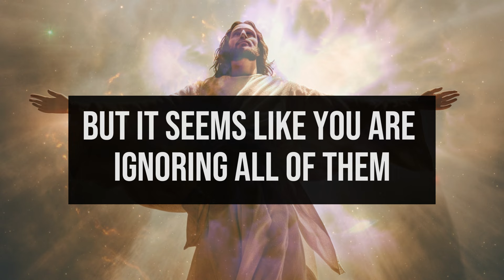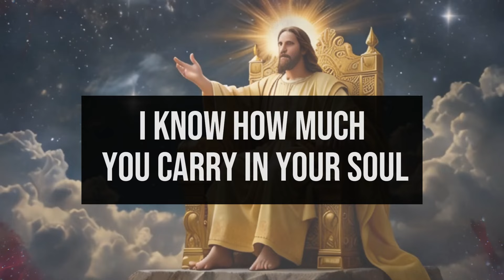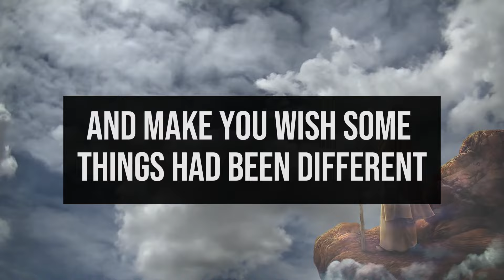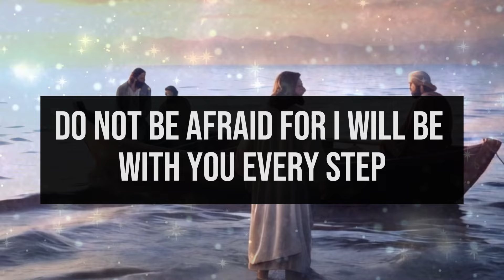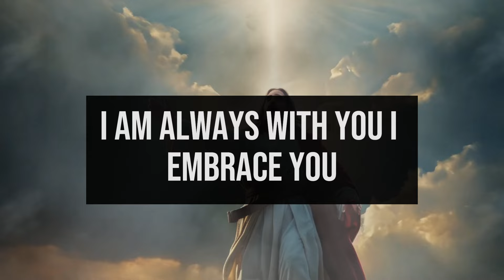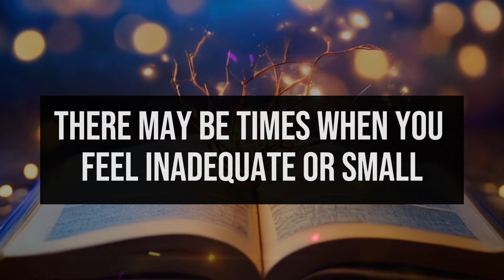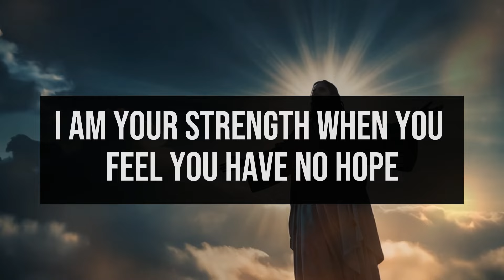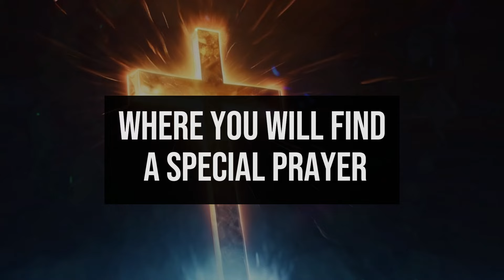🔴 I BEG YOU, DO NOT DENY ME YOUR 5 MINUTES | MESSAGE FROM GOD | GOD SAYS: jesus god 🙏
1. God message for me today
2. God message for me
3. God message
4. God's message
5. God message for you
6. Message from god
7. God's blessings message
8. Jesus message
9. God's message for me today
10. God message tarot
11. God's message for me
12. God's message today
13. Message of god
14. Sermons
15. God's message for you today
16. Motivational
17. Message from universe
18. Urgent message from god
19. Universe Message
20. Faith quotes
21. Jesus quotes
22. Church
23. Joel Osteen
24. Bible quotes
25. Bible message
26. Quotes god
27. God's Motivation
28. Bible god quotes
29. Life quotes
30. Faith god quotes
31. Christian Motivation
32. The Lord Helps
33. God Helps
34. Grace for purpose
35. Jesus Status and Quotes
30. Faith god quotes
31. Christian Motivation
32. The Lord Helps
33. God Helps
34. Grace for purpose
35. Jesus Status and QuotesWelcome to 'God's Advice Today'! This channel is your haven for receiving daily spiritual inspiration that resonates with your journey. We bring you profound messages of faith, hope, and divine guidance, tailored to help you navigate each day's challenges.